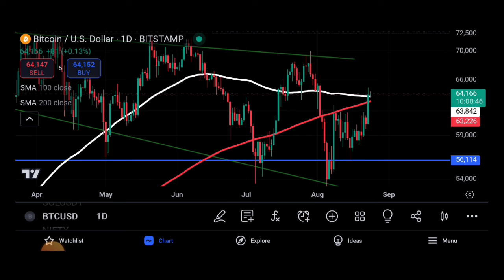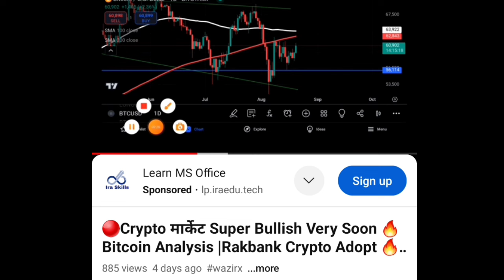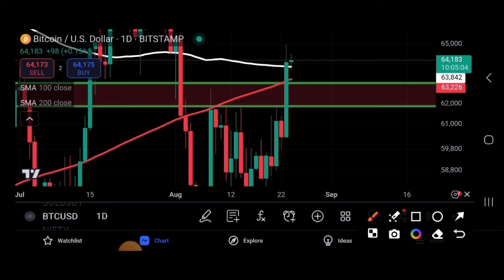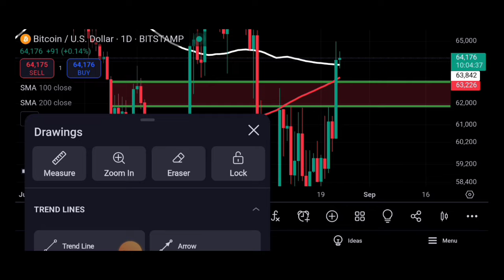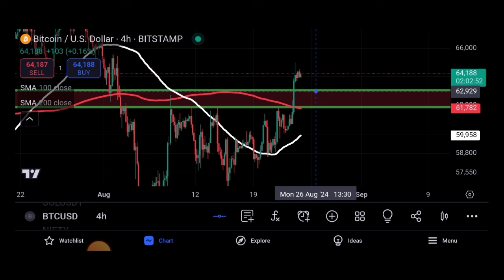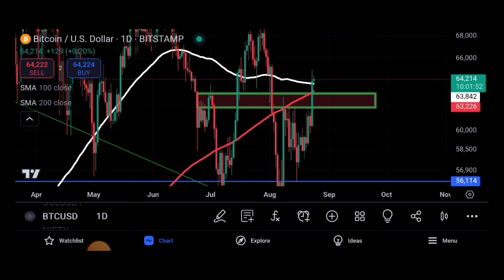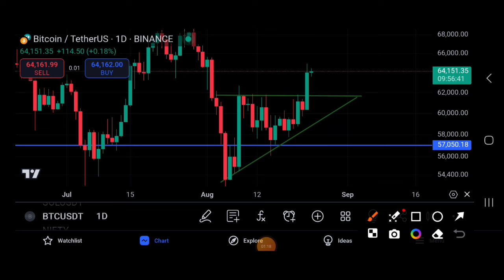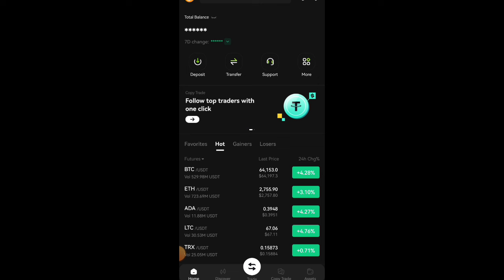🔴Crypto मार्केट Again $64000 🔥 Next Bitcoin $70000 Soon ?🐋 Bitcoin One site Analysis| Cryptocurrency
Duration ⏯️

0:01 Intro
0:20 Explain